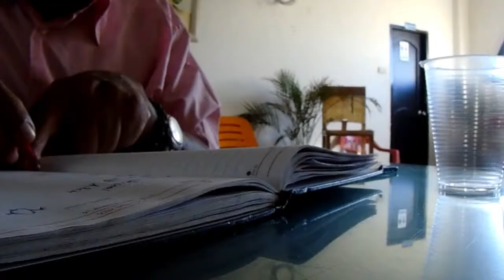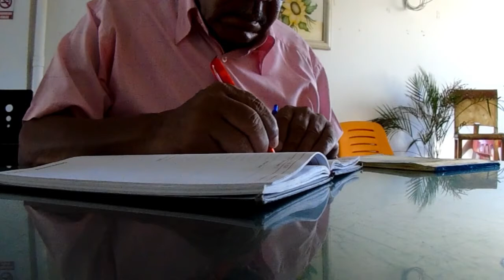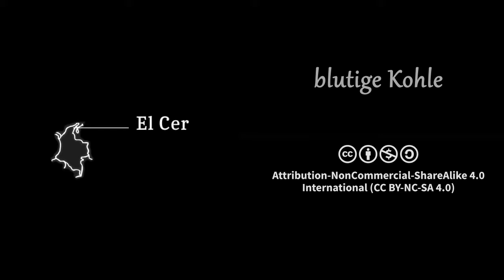Kolumbien I blutige Kohle - Teil 3: Wasser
„Man muss beachten, dass durch den Kohle-Abbau die Umwelt zu schaden kommt. Unsere Wasserreserven, unsere Flüsse, Bäche und Quellen trocknen aus. Sie sind schon ausgetrocknet.“ Wasser ist die Grundlage allen Lebens und besonders für landwirtschaftlich orientierte Gemeinschaften umso wichtiger. Die indigenen und afrikanischen Gemeinschaften der Region La Guajira haben kein sauberes Wasser mehr und viele sterben weil sie sich schlicht sauberes Wasser nicht mehr leisten können. Es ist ein schleichender Prozess, der die Steinkohle aus Kolumbien so blutig macht.

Produktion (2018): martin:a